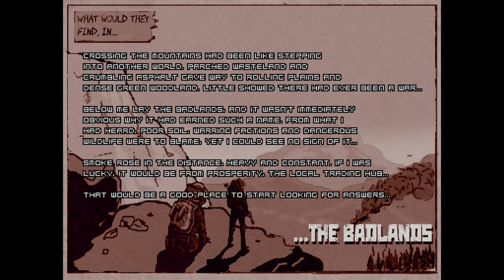Doom Monthly Mod - Ashes Afterglow!